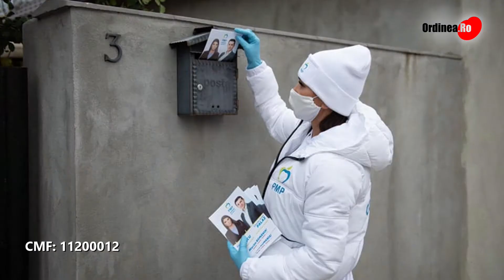Elena Basescu (PMP) - o campanie electorală la firul ierbii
Elena Băsescu este candidatul PMP pentru un post de deputat de Constanța. Fiica președintelui Traian Băsescu spune că a făcut o campanie la firul ierbii, exact ca în vremea PDL-ului. Intenția sa declarată a fost aceea de a merge în aproape toate localitățile din județ. Ce spune președintele PMP, Eugen Tomac, despre implicarea Elenei Băsescu! ”Mizez mult pe tandemul Băsescu - Palaz” - declară Tomac.